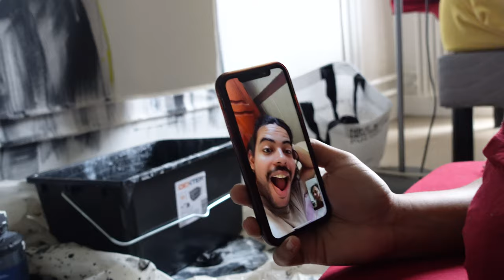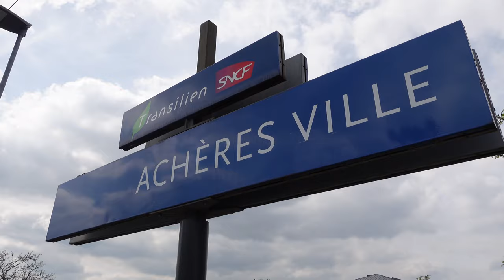Vlog Weekend || MEP - Zanele Muholi / Kalipsxau / Brunch Anthon & Jeremie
C'était le dernier weekend d'avril 2023, bisou